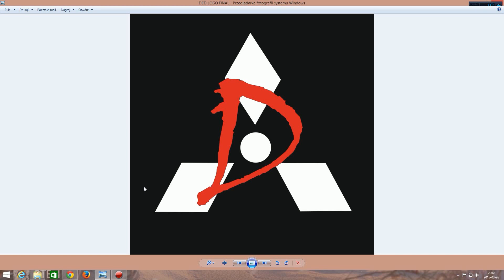STA-2 - bez dźwięków z bitwy ( czytać opis )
Dałem ciała i nie ma dźwięku z gry. Niestety są to uroki zmian i ponownego ustawiania programów. Nie miałem siły ani czasu nagrywać tego drugi raz. Wybaczcie, postaram się by w kolejnych materiałach było lepiej Mam nadzieję, że jakość obrazu jest za to dobra.